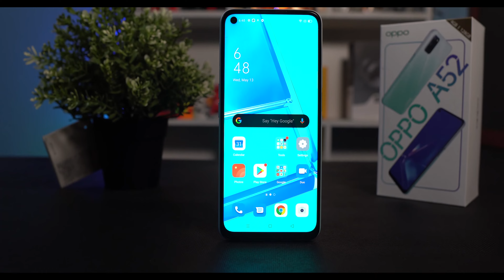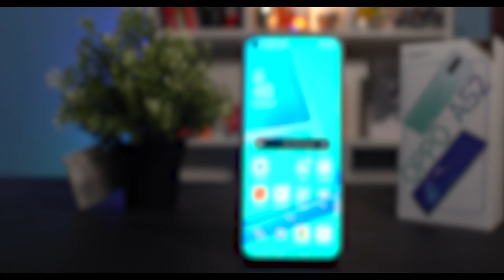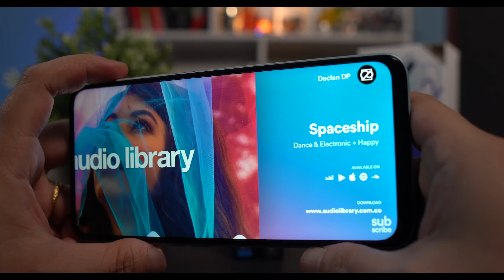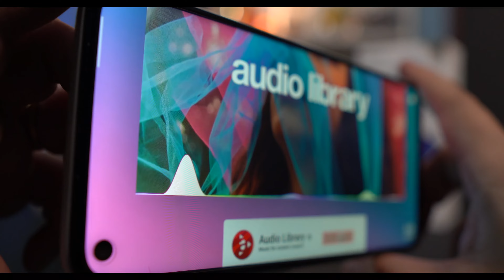OPPO A52 First Impression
OPPO A52 က ဘယ်လိုသူတွေအတွက်ရည်ရွယ်ထားတာဖြစ်နိုင်မလဲ?